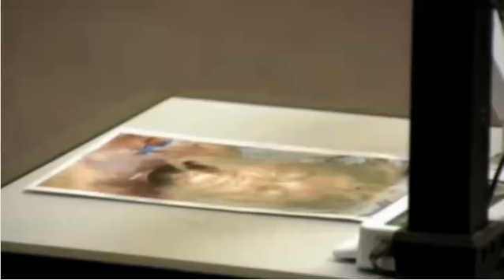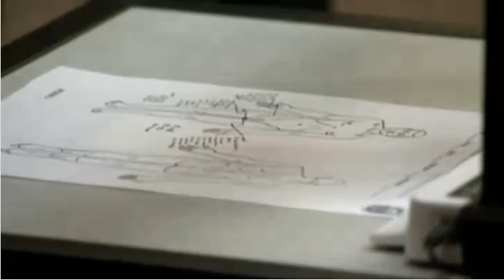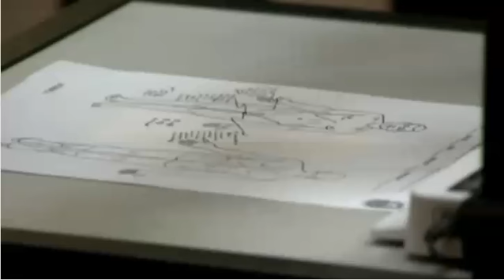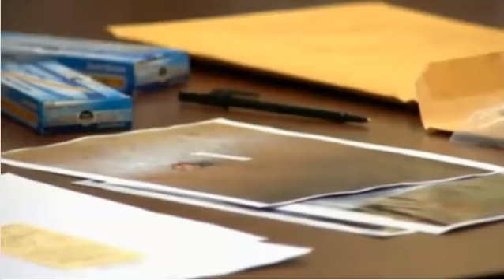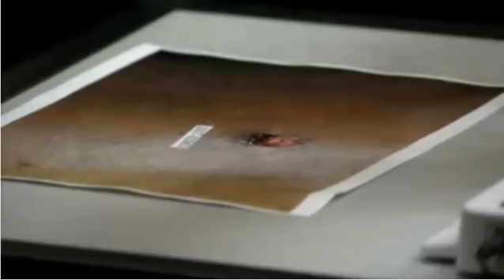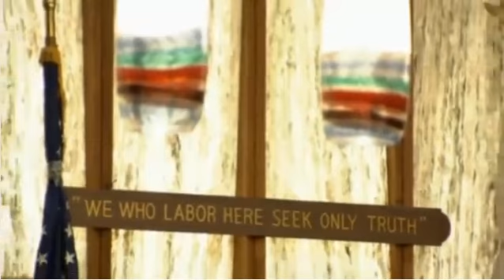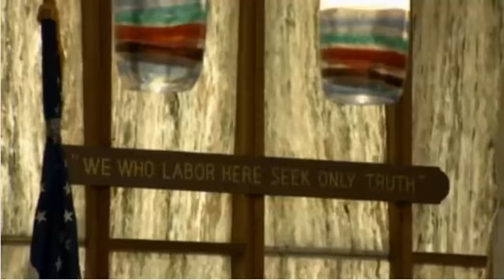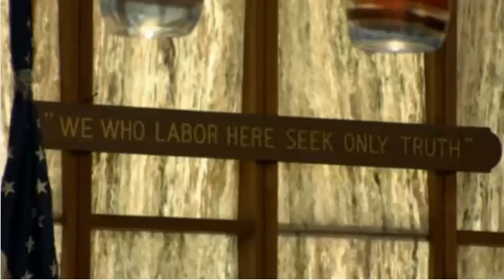Eric Rivera Trial. Day 5. Part 1. The State Rests